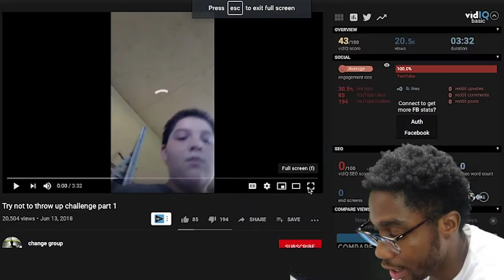TRY NOT TO PUKE (weird little kids edition)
Wtf did i just watch.??

Follow Me Yall

► Thumbnail made by:  Khaaliq Ford.. using photoshop